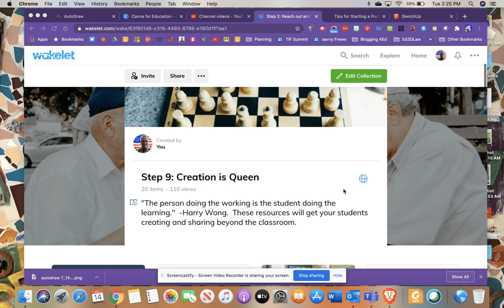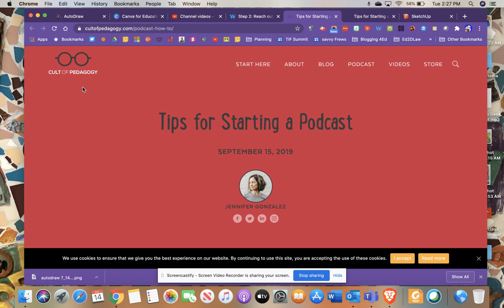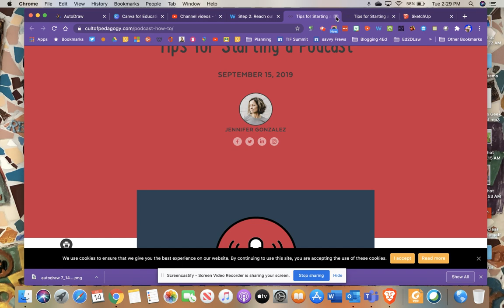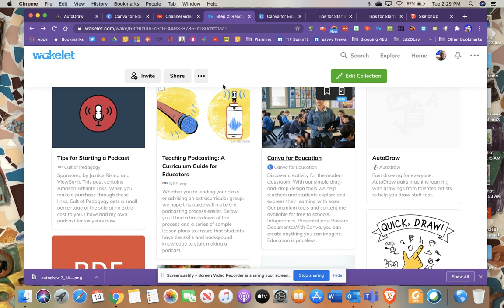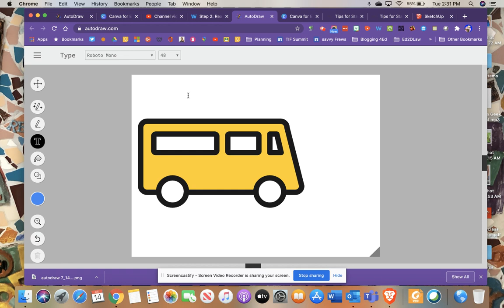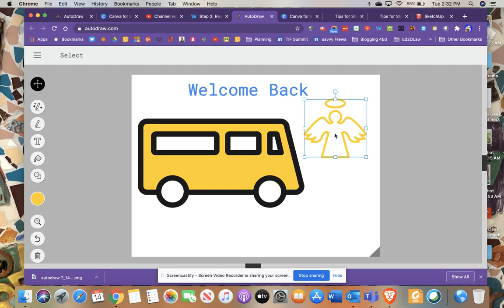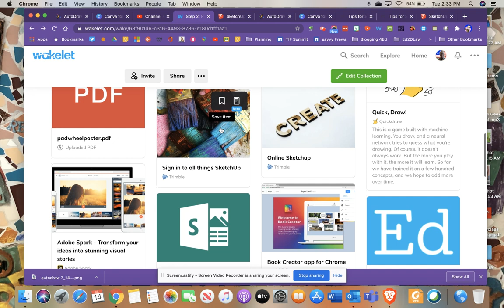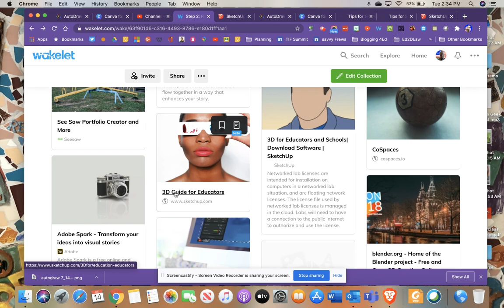Step 9: Tech Savvy Admin (Creation is Queen)